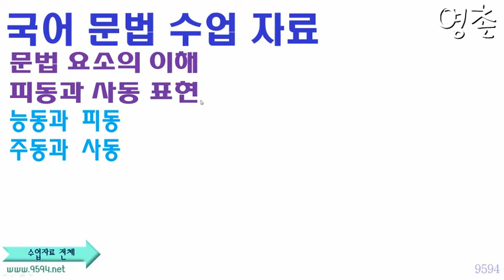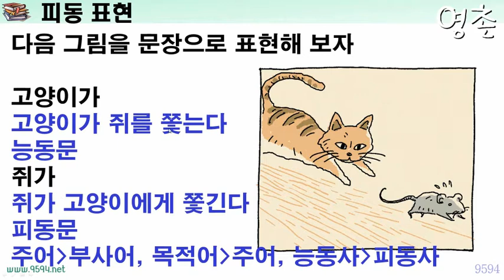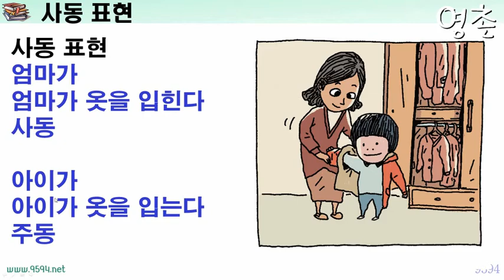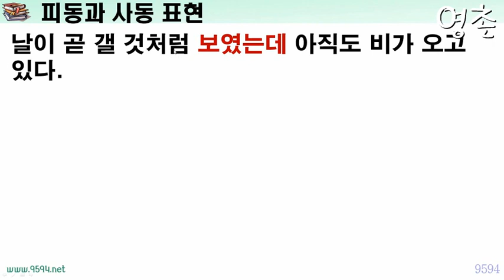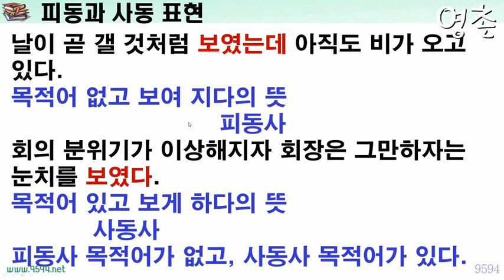문법 특강] 문법 요소_사동 표현 피동 표현, 사동 접미사, 피동 접미사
국어 문법] 문법 정리_사동 표현 피동 표현 영상 강의 자료입니다,
아래 강의는 교과서를 미리 보거나, 블로그에서 해설 자료를 만난 후 들으면 더 도움이 됩니다

고맙습니다.
국어교사 박전현